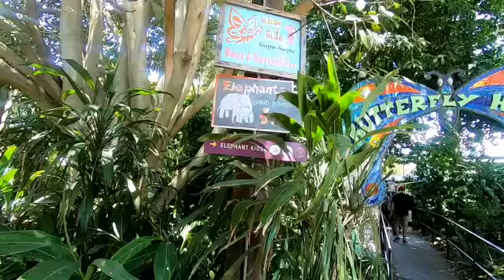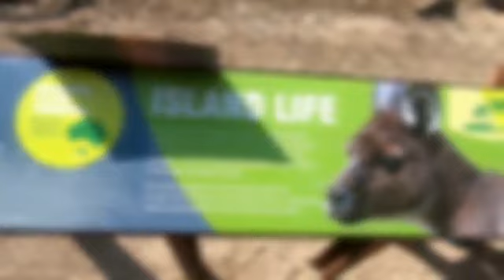Melbourne Zoo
Fun time with kids